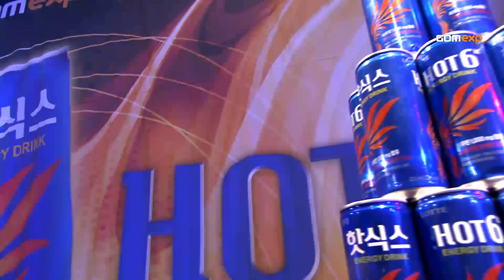Code S Ro32 Group G Match 3 Set 3, 2014 GSL Season 2 - Starcraft 2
sOs vs Soulkey